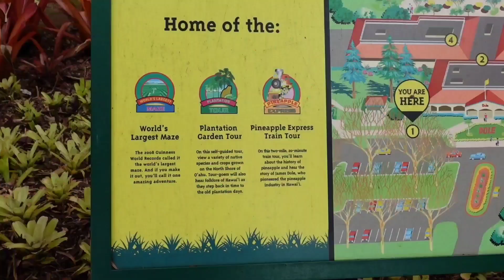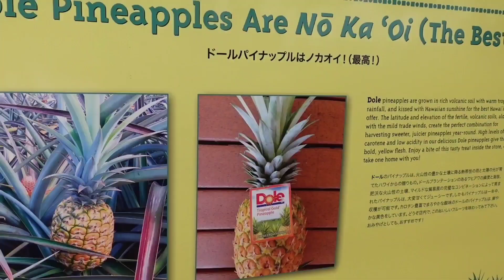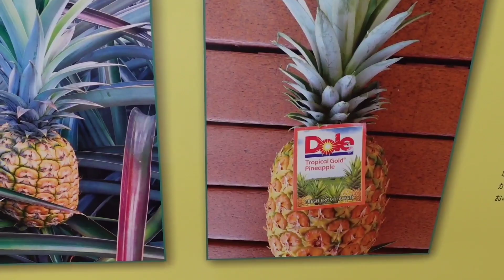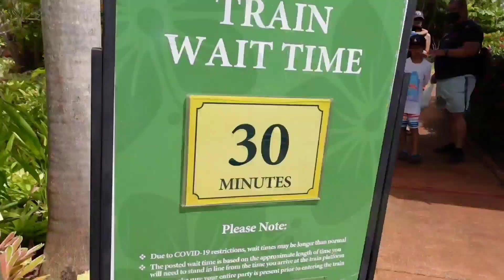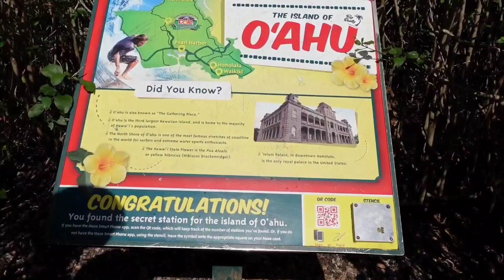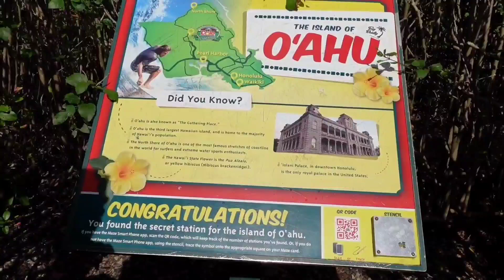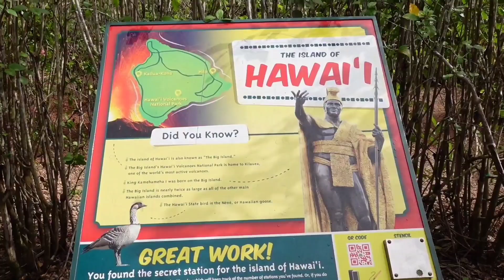Dole pineapple plantation worlds largest maze . Oahu Hawaii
touring Dole pineapple plantation  in Oahu Hawaii.  and worlds largest  maze